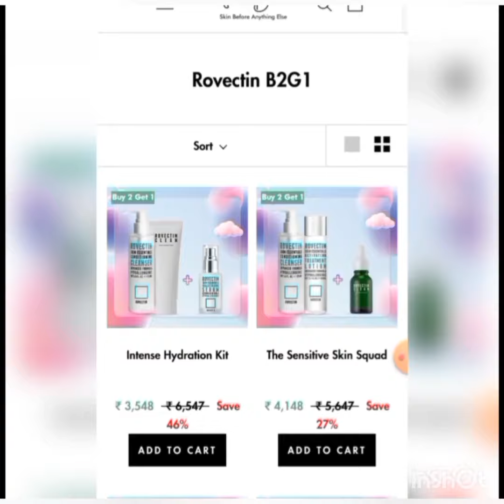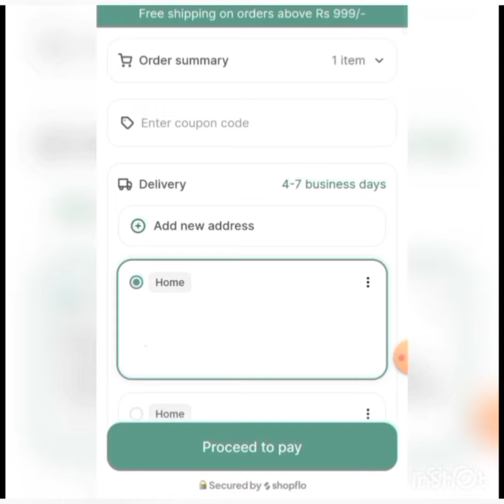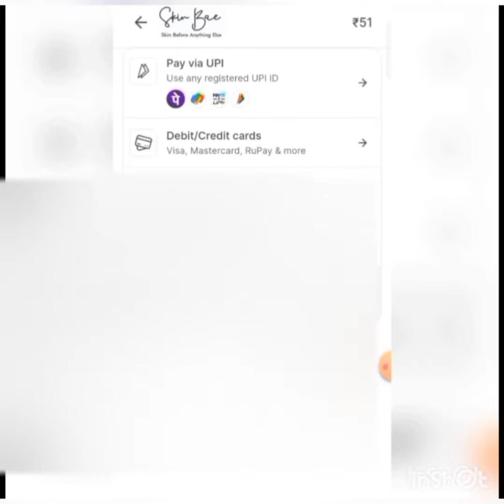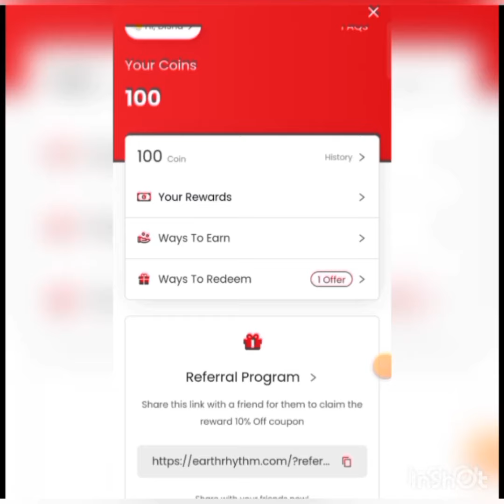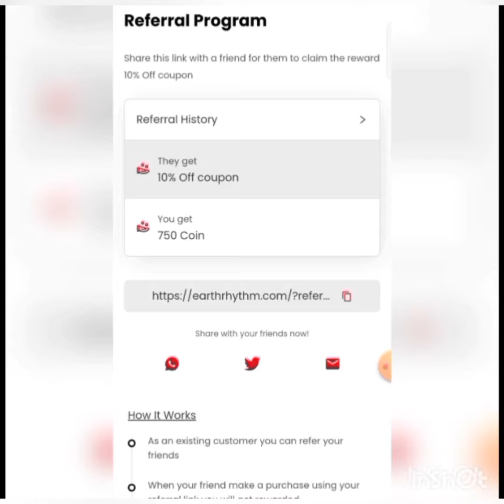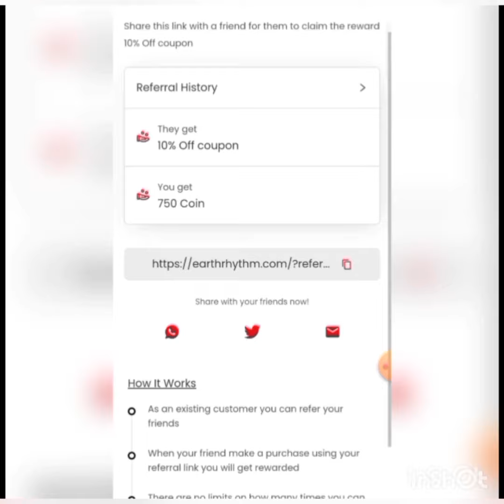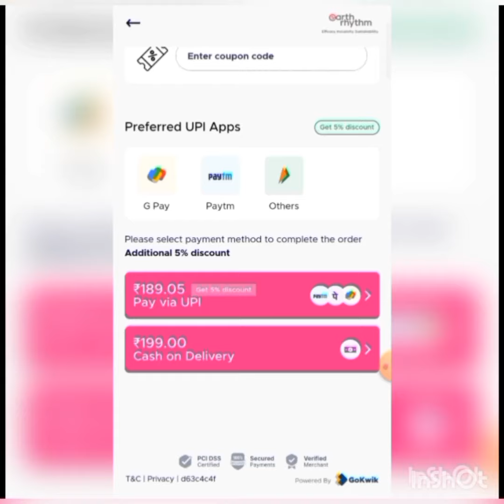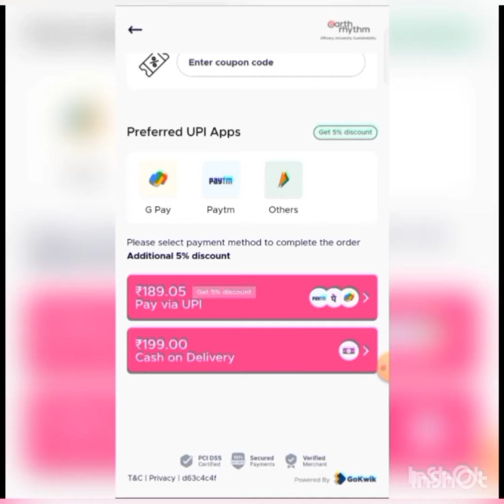Free travel kit loot😁Earth rhythm products loot offer today 🤭shopping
Earth rhythm link

Earth rhythm 199 rs products link

skinbae link

Hey girl, you know what happened today? I claimed my favorite MyGlamm makeup Product. Guess what? You can get one too along with goodies worth ₹5 Lakhs! Check it out

periods kit link

Save on medical bills like me!

APP LINK

netmeds free membership loot offer
netmeds loot offer today

faces Canada loot offer☺️vanity box, makeup brush, beauty blender free loot today#myglamm facescanada myglamm loot offer#shopping

faces Canada pouch only rs 30🤭watch video till end#myglamm